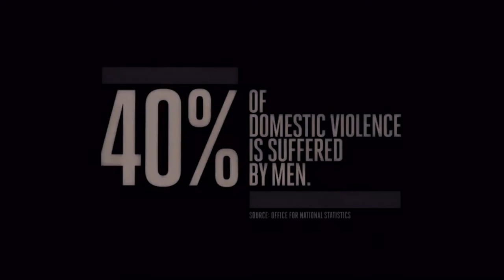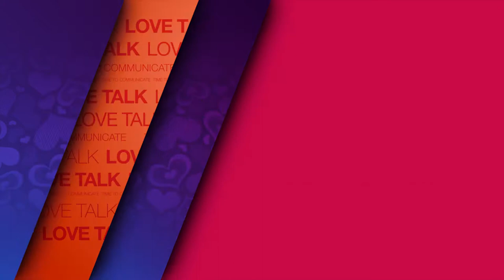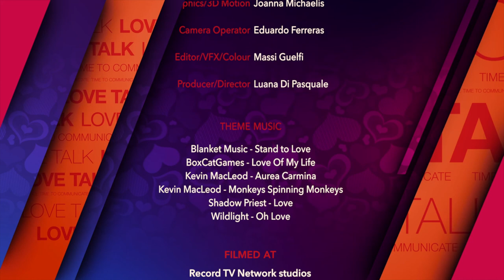Love Talk Show - WHEN LOVE HURTS...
The general consensus that love is about pain. We will be looking into this and finding out if this is really the case with 3 experience of pain in a relationship.

First broadcast Sat 14 March 15